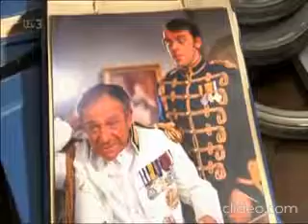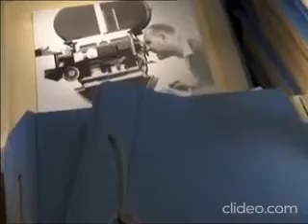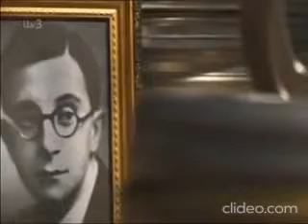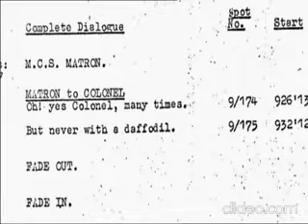Carry On Nurse memories